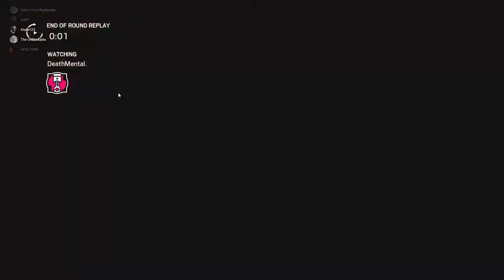R6 Quarantine Edition